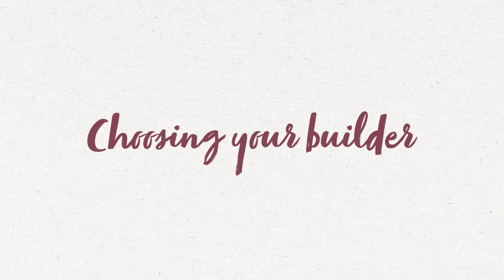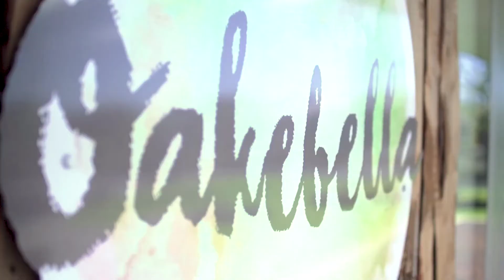5 steps to building your own home at Oakebella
Congratulations on taking the first step to building a home. While there is a lot to consider throughout the home builder process, here are 5 tips to help you get started.